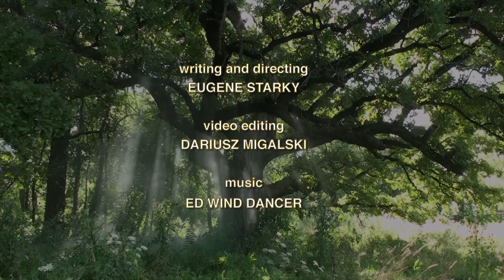Eugene Starky First Poles in America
Contribution of the Poles to the survival of the first British settlement in Jamestown, Virginia.